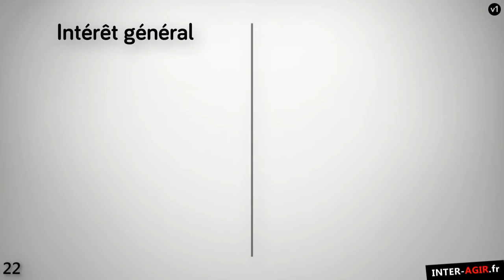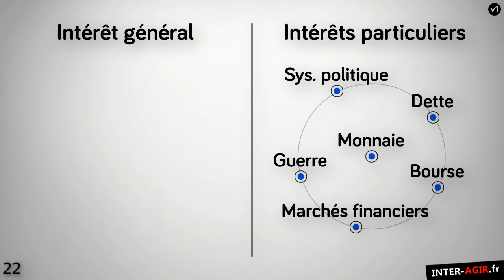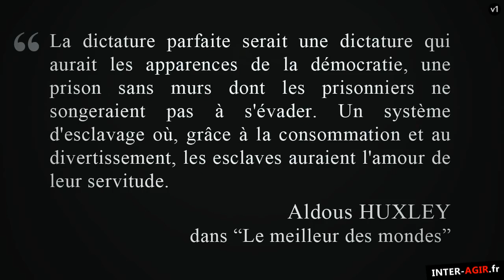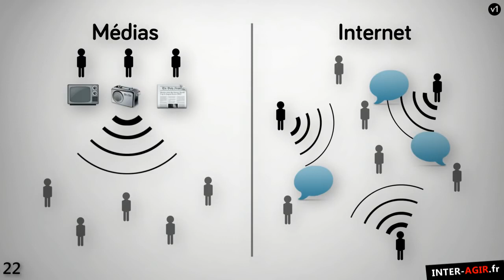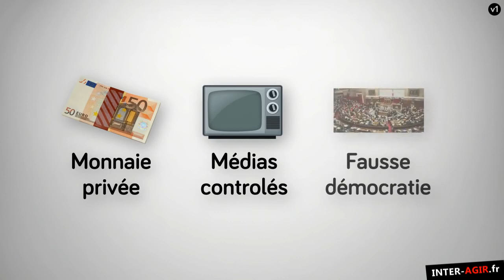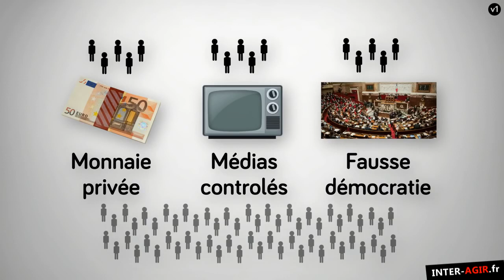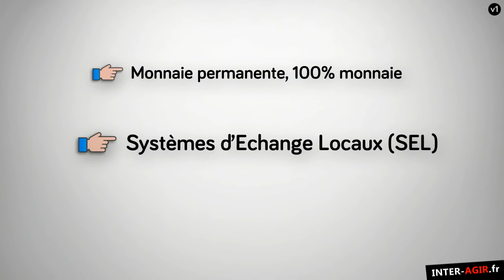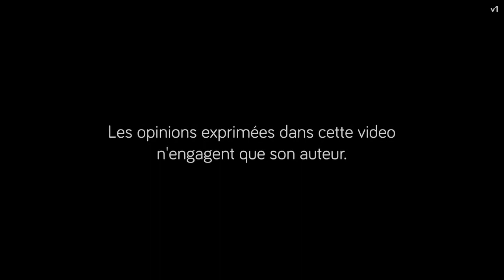℗ ➭ Gabriel Rahbi. Comprendre et Changer notre Monde.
00:01 Intérêt général et particulier.
02:52 Le Meilleur des Mondes. Aldous Huxley.
03:20 Manipulations du Peuple par les Médias.
08:04 Changer ce Monde.

Extrait du film documentaire de Gabriel Rahbi.
Crise, dette, chômage : qui crée l'argent ?